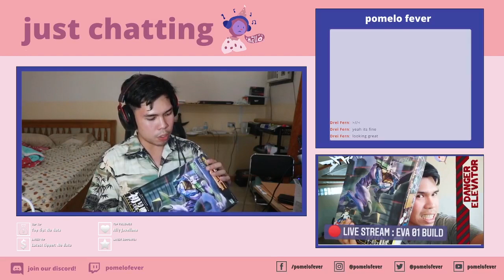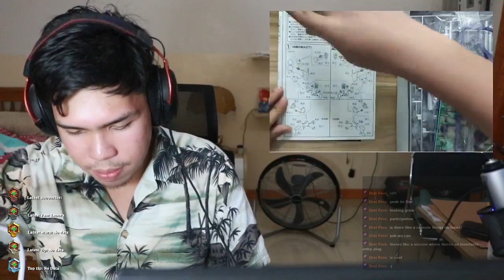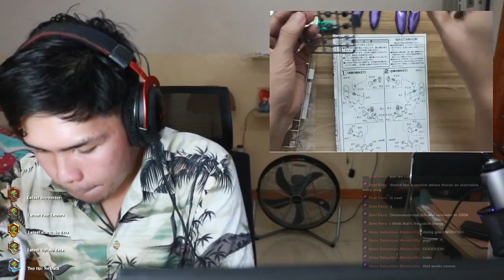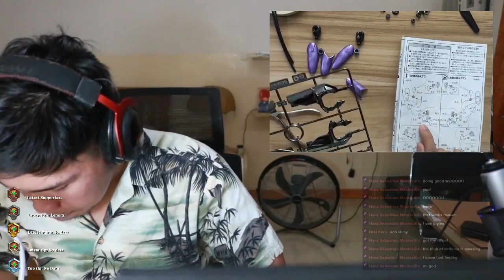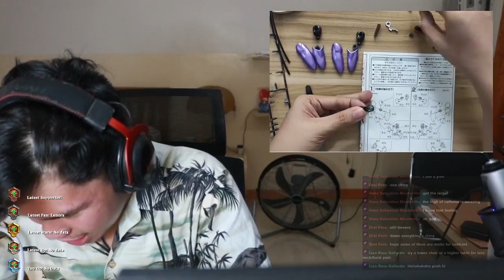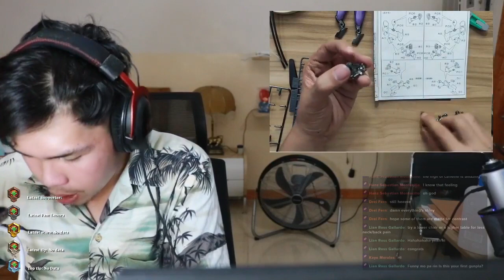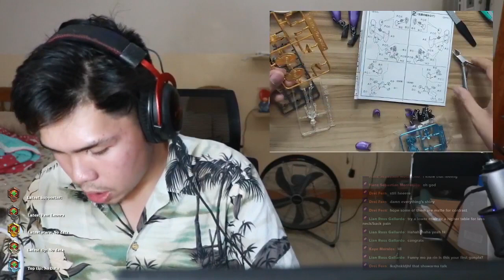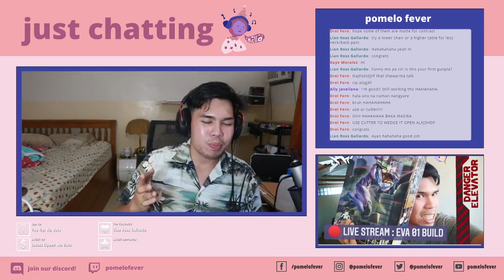Building my first mecha! #1 | Let's build : Neon Evangelion Test Type Extra Finish Version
Welcome to the very first lets build! today we're gonna build Neon Evangelion Test Type Extra Finish Version!